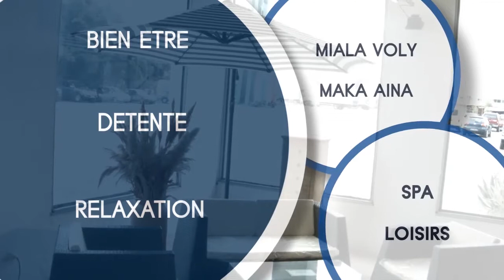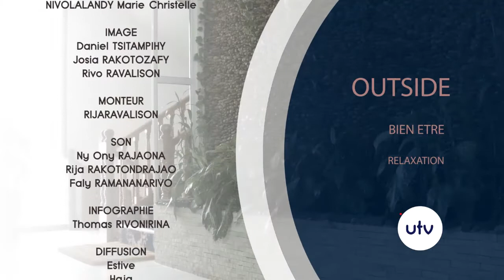Equitation à Madagascar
Equitation à Antananarivo